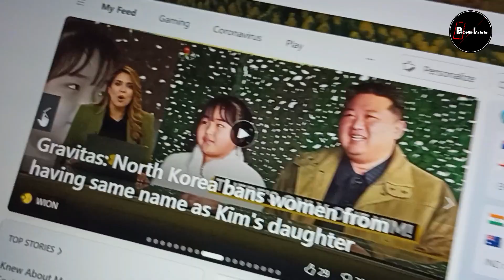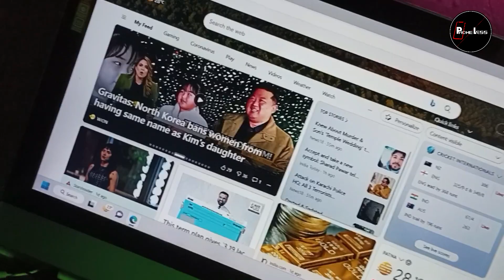Best Dual Screen Computer Shortcut | Multi Screen PC Laptop LED Shortcut | Computer Tricks 2023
Best Dual Screen Computer Shortcut | Multi Screen PC Laptop LED Shortcut 2023 | How to shift window to second screen | Move tab to second dual screen shortcut hindi